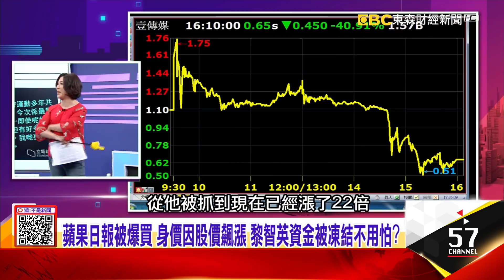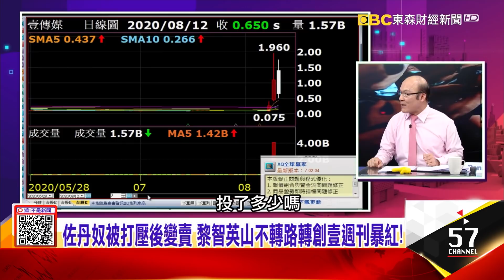黎智英的大帳房 重要資產都要他點頭？Mark Simon起底！「出手時機」比預料中更快更早 港府國安體系沉不住氣？-【這！不是新聞 精華篇】20200812-2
遭押41小時！黎智英192萬交保 1.9億財產被凍結內幕？
黎智英的大帳房 重要資產都要他點頭？Mark Simon起底！「出手時機」比預料中更快更早 港府國安體系沉不住氣？